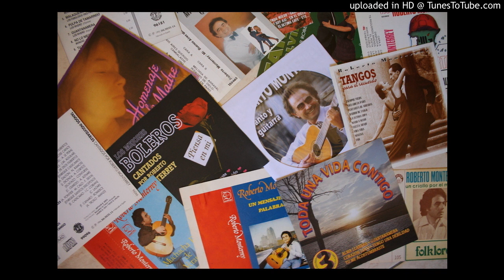VENTANILLA DE ARRABAL. CANTA: ROBERTO MONTERREY.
AUTORES: ESCATAZO. CONTURSI.